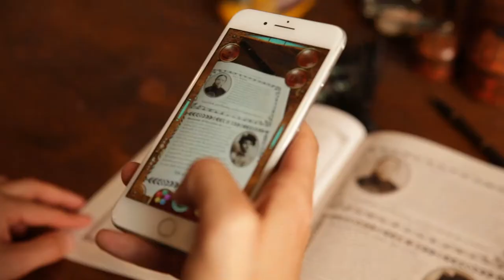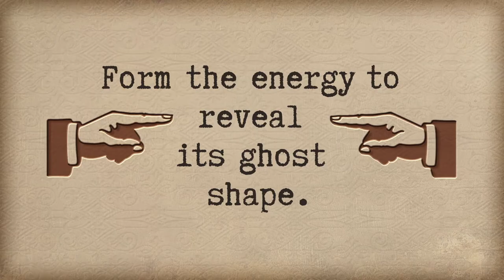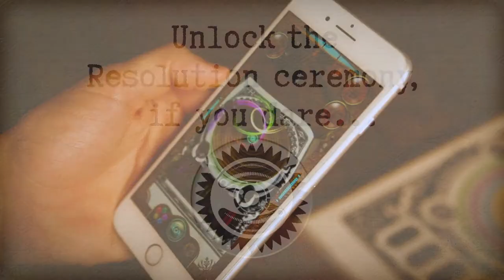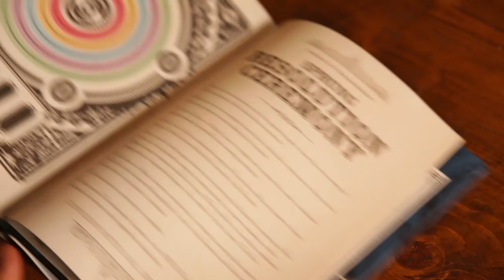THE GHOSTKEEPER’S JOURNAL & FIELD GUIDE | The first augmented reality novel ever made! (Full)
Get your hands on the book and FREE app:
& all good bookshops

Welcome to SPRUNG, the Society for the Pursuit of the Reputedly Undead, Namely Ghosts! The Ghostkeeper's Journal is a completely new book and app experience which takes you into a magical world of ghosts and spirits. Powerful new Augmented Reality effects lead you through a gripping story that lets you become the hero. Follow the story through the Journal, then view the pages through the Ghost-o-Matic app to see pictures move, reveal hidden messages, and trap dangerous phantoms. Agamemnon White - SPRUNG Ghostkeeper, child prodigy and tuna sandwich obsessive - has gone missing. All that remains of him is his Journal. As the head of Ghostkeeping for the Western region, Ag was collecting the most powerful ecto-energy types known to man in this very book. Your task? Read Ag's Journal and use the app to retrace his footsteps and help rescue him. You'll join a team of unconventional ecto-sensitive SPRUNG Operatives including paranormal gadget inventor Lily Zhang, secretive psychic librarian Nettie Dahl, and the enigmatic and powerful Darko Mantich. Not to mention Jeremiah Goodrough, SPRUNG's legendary and magnificently bearded founder. Together, you just might piece together the mystery. But beware... the moment you open this book, you will release the ghosts Ag trapped inside. It's up to you to recapture them and solve the mystery of his disappearance... without disappearing yourself!